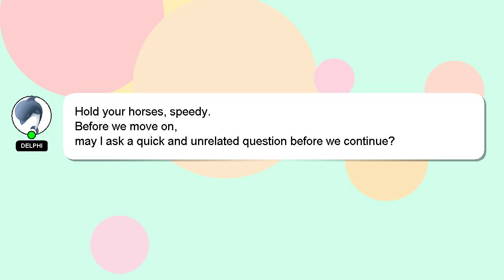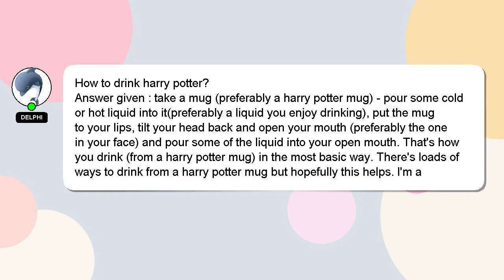How to drink harry potter?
Let me give you a quick introduction about myself, Hello everyone, I'm Delphi. Allow me to support you in answering your questions. - How to drink harry potter?

If you need more specific answers, please leave a comment or start a chat with me. If you provide an answer, I will 'heart' it as a sign of gratitude.

*2 What we are experimenting :*